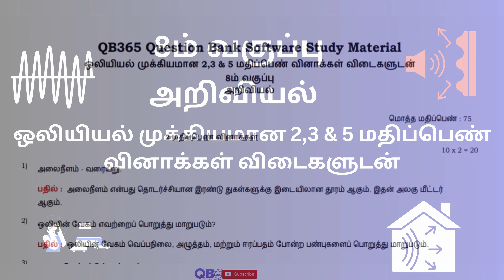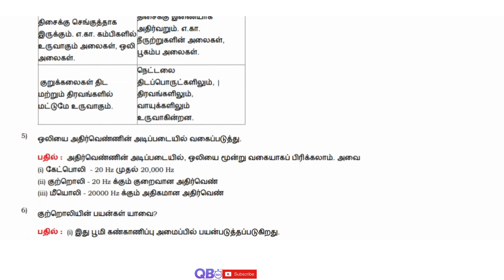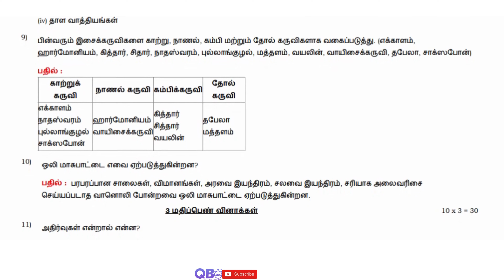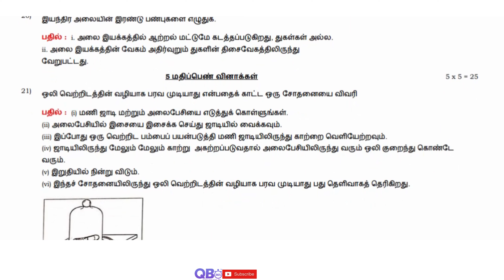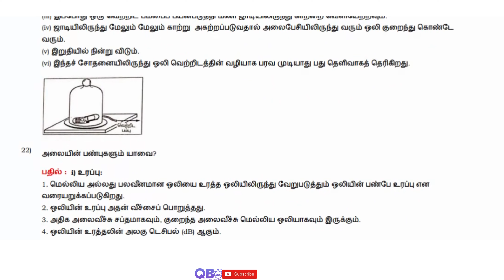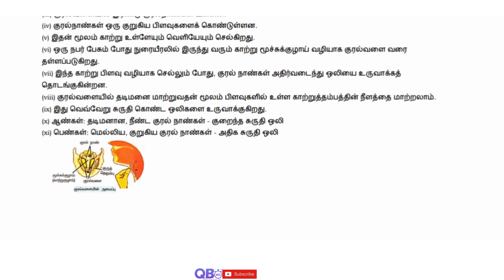TN 8th அறிவியல் ஒலியியல் முக்கியமான 2,3 & 5 மதிப்பெண் வினாக்கள் விடைகளுடன்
TN 8ஆம் வகுப்பு அறிவியல் ஒலியியல் பாடத்தின் தொகுப்பு தமிழ் மீடியம்
TN Class 8th Science Sound Study Materials Tamil Medium

தமிழ்நாடு அரசு சமச்சீர் கல்வி / மெட்ரிகுலேஷன் 8ஆம் வகுப்பு அறிவியல் பாடம் - ஒலியியல் 2,3 & 5 மதிப்பெண் கேள்வி மற்றும் பதில்கள்
TN State Board Samacheer / Matriculation 8th Science Subject  Sound 2,3 & 5 Marks Question and Answers

ஒலியியல் | தமிழ்நாடு மாநில வாரியத்தின் சமச்சீர் கல்வி | 8ஆம் வகுப்பு | கேள்வி மற்றும் பதில்கள்
Sound | State Board | Class 8 Science | Question and Answers | Top Trending Question | Important Question

Tamilnadu updated new syllabus 8th Science subjects full portion question, answers and solutions | Maximum Possible Creative Questions with Answers |

Practice more and Score Centum in Science, Tamil Nadu Board  Exam.